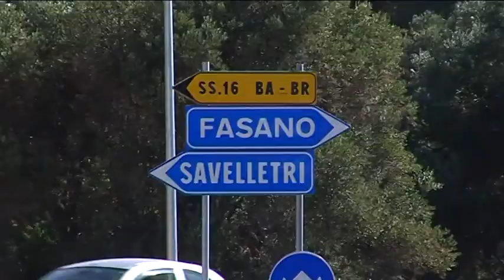ss172 dei trulli - riapertura